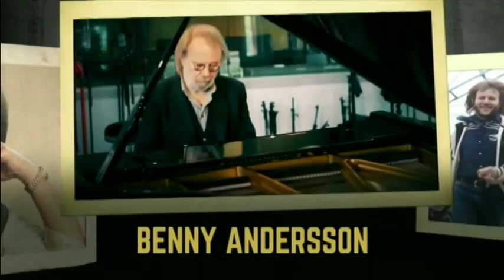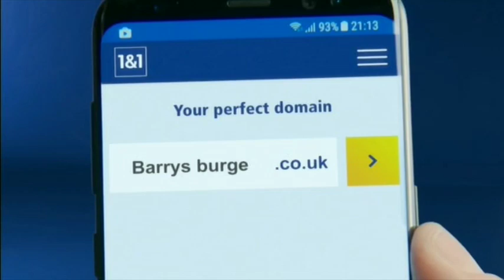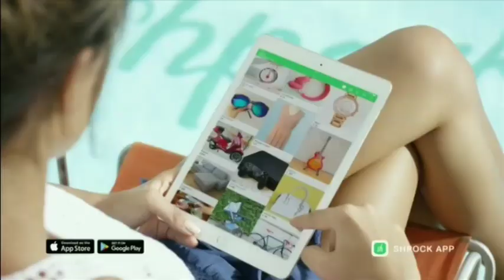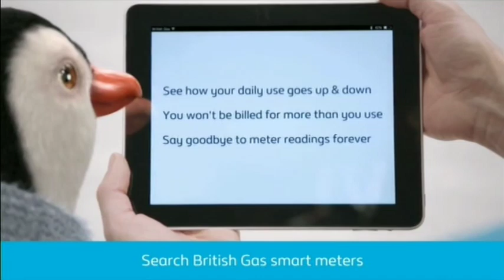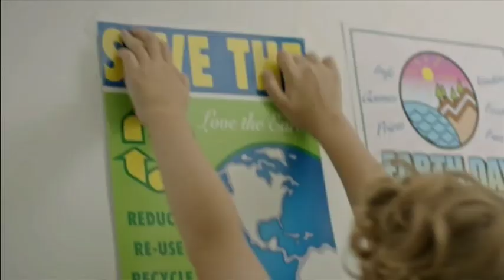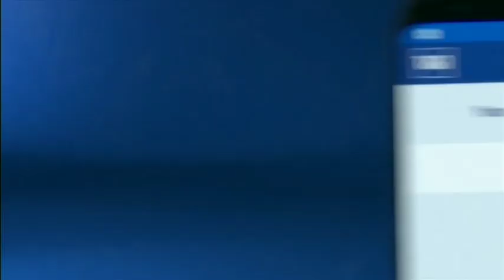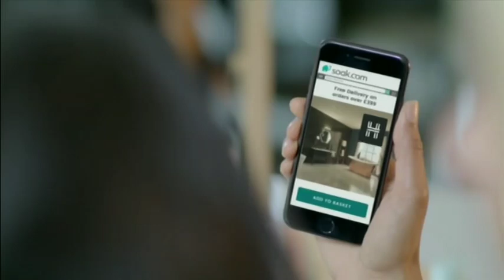Channel 5 Continuity and Ad Breaks - Sunday 22nd October 2017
Channel 5 Continuity during The A-Team at 12:15am - 1:15pm on 22/10/2017